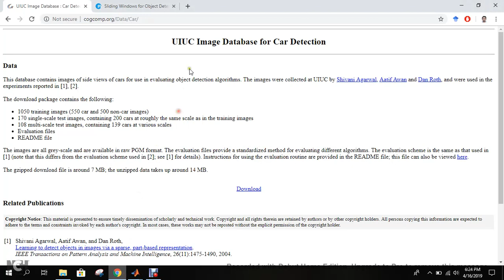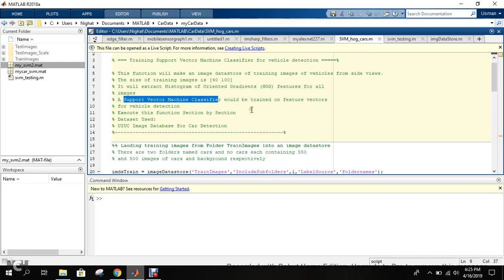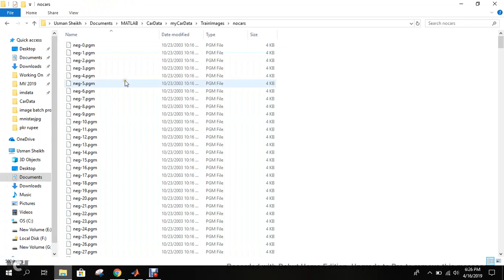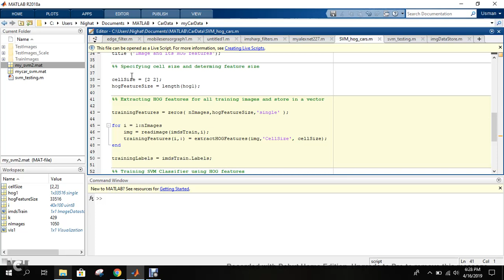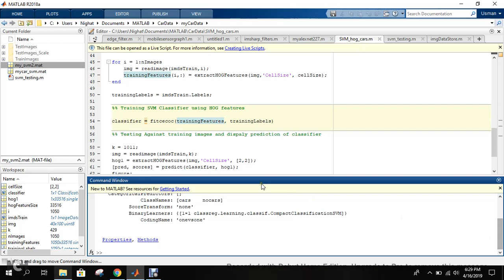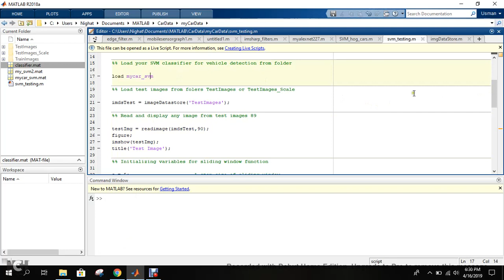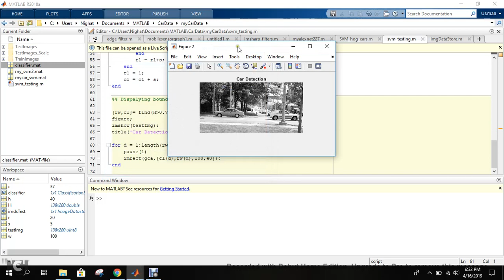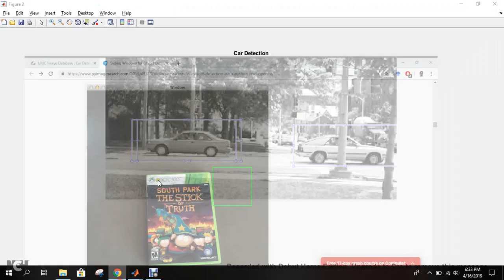SVM classifier in matlab for object detection (Vehicles)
It will train a binary svm classifier to detect car objects in images. Training images will be of size 40*100 and test image can be of any size.
Sliding window operation is used to search car objects in test images and a bounding box is drawn around each detection.